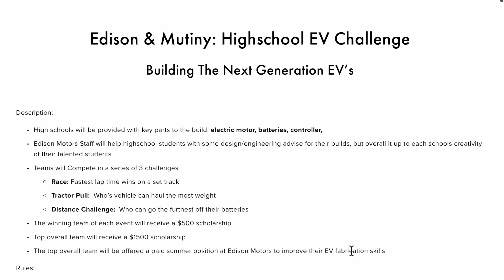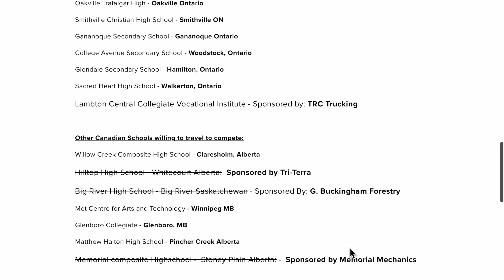Back from Vacation: Exciting Company Updates & Future Ventures!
In this video, I'm excited to share some updates on what's been happening with our company while I was away. I had a meeting with Eric and our team to catch up on the progress. Here's a rundown of what we've been up to:

Truck Sales: We've confirmed a few truck sales! The sales team did a fantastic job in my absence, and we're on the verge of securing three more deals. 🚛

Battery Sales: Our battery packs, originally designed for our trucks, are now being sold directly to other companies. This is turning into a significant new business avenue for us! 🔋

Investment Funding: We've made headway with the BC Securities Commission and are gearing up for our next round of investment funding in the coming months. Thanks to Eric and our legal team for their hard work on this. 💼

Truck Testing in Ontario: Our truck is currently undergoing tests in Ontario, focusing on both the low voltage and high voltage electrical systems. 🛠️

3D Stress Simulations: Our draftsman has been busy with 3D simulations for production stress testing, which is showing promising results. 💻

Service Truck Updates: Dan, our mechanic, has made progress with the service truck, including fixing the exhaust and bunk doors, and mounting the service body. 🧰

Parts List Integration: We're collaborating with a university on a capstone project to integrate our parts list with a computer program for efficient truck pre-building. 🎓

Hybrid Light Towers: We're adding a generator option to our solar light towers, transforming them into hybrids for enhanced power output in winter. 💡

Mining Truck Deal: A mine in Cornell is interested in purchasing one of our hybrid trucks, facilitated by Matt, who runs a local maintenance shop and has been a great help to us. ⛏️

Pickup Kit Development: We're finalizing the price range and specs for our new pickup kit, which will include 4x4 and two-wheel drive options. 🚗

Go Kart Sponsorship for Schools: Over 50 schools are getting sponsored for our go-kart kits, with a focus on educational involvement. 🏎️🏫

Upcoming Truck Deals: I'll be focusing on finalizing deals with several companies for our trucks, aiming to wrap these up by early December. 🤝

It's been incredible to see the team handle things so well in my absence, and I'm proud of the progress we've made. Also, a little note on my trip - Ukraine is a beautiful country, with an authentic, old-world European charm that I absolutely recommend experiencing. 🌏